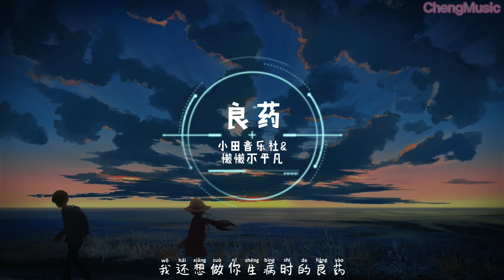小田音乐社、懒懒不平凡 - 良药「我还想做你生病时的良药 可笑我自身难保」▷ 动态歌词/Lyric video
🔥关注 Cheng Music Studio 🔥

词：赵素冰
曲：爱写歌的小田
编曲：小诺
制作人：爱写歌的小田
制作助理：沈秋离
和声：胡啦啦
混音：张鸣利/李永乾
监制：张鹏闻
封面设计：袖珑
出品：小田音乐社

你亲手画上的句号
你却说着让我快忘掉
是否最好的得不到
将就一下没烦恼
我认真的像个玩笑
甚至不算是目标
反正我 做不到
你要的那种 刚好
明明我都那么痛了还计较
你看着她的眼神有一些微妙
我不会是你日记里面的主角
可能只是个符号
明明知道你就是有点无聊
想等一个傻子主动投怀送抱
我还想做你生病时的良药
可笑我自身难保
将就一下没烦恼
甚至不算是目标
反正我 做不到
你要的那种 刚好
可能只是个符号
可笑我自身难保
可能只是个符号
可笑我自身难保

◈关注 ：小田音乐社、懒懒不平凡

☞版权合作
合作或推广咨询，请邮寄至频道gmail地址。

☞Copyright cooperation
Collaboration or promotion enquiries, please send to the channel's gmail address.

♫ 在这个视频中使用的歌曲版权属于歌手和相关的音乐公司。如果你喜欢他们的音乐，请在相关的音乐平台上支持他们的歌曲。
The copyrighted songs used in this video are owned by the singer and related music companies. If you like their music, please support their songs on the relevant music platform.